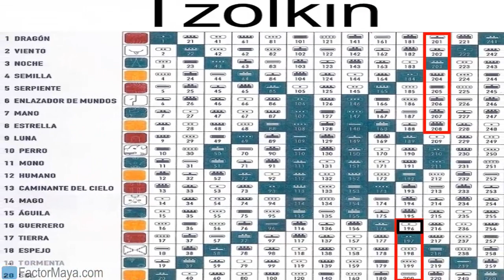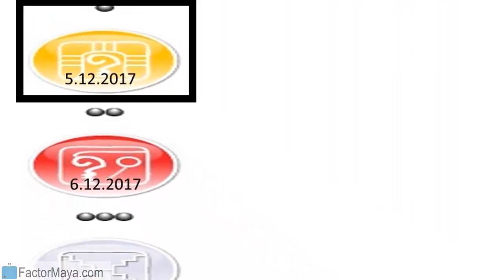Onda encantada Guerrero Magnetico. Martes 5 Diciembre 2017.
El Guerrero “Cib” marca el propósito estos 13 dias. Un guerrero sabe que la mayor batalla que debe enfrentar, es consigo mism@, trascender el ego. Sentimos que nuestro valor como personas depende de los títulos profesionales, del dinero, posesiones etc. Un guerrero no se identifica con las formas porque se limita, saben que solamente son papeles que juega en esta ilusión llamada vida. Cuestionar con inteligencia nuestros pensamientos, acciones e información que recibimos, sentir si nos resuena, crear nuestra propia experiencia. 13 dias para enfrentar nuestros miedos, aquello que nos frena de realmente vivir. Si no enfrentamos nuestros miedos, el universo creara situaciones para que los tengamos que enfrentar. La valentía no significa carecer de miedo, es enfrentarlos. El combustible de un guerrero  es el miedo. Tu misión en tu vida es tu pasión. Comenzar a hacer lo que amamos. ¿Si no es ahora, cuando?
FactorMaya.com/